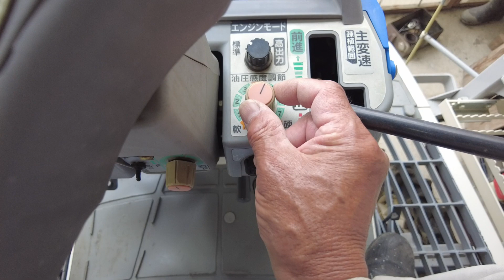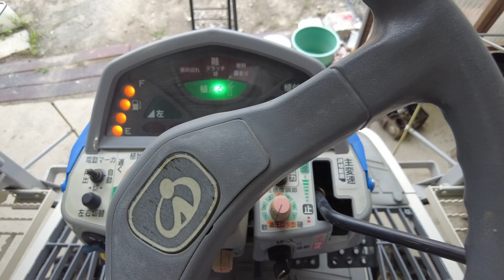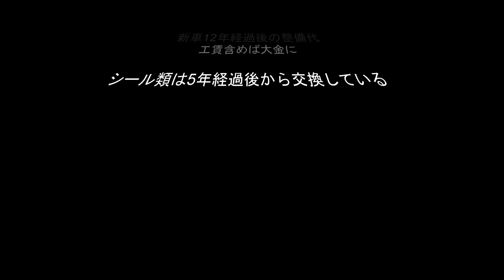ヰセキ乗用田植機 PZ83 植込杆整備調整 完了🍺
12年経過後の最終整備終了、これから又5年後整備が始まる
主にシール類の消耗が進む・発見は春先の温度が上がった時と田植中の油膜
今回も、以前から田植中に油膜を確認、多少はシャフトについたグリスが出てくるとのこと
環境に配慮したいと止めに入る、近年は動植物系グリスが有るらしいが、この機械には対応していない
植込杆のグリスは耐熱性・耐水が求められている、グリスは熱が加わると粘度が下がる
色々と各メーカーのグリスを調べ上げたが、何処も同じよう
ヤンマーグローバルCSのSDSを調べると スミグリスEP No.0ではないか、モノさんにも同じ物があった

既存グリスを排出して、新規に入れた、ある方のブログを読めば、補充より点検がてら分解清掃して新規に入れると、これが一番安全かと思ったりして
シール不良がなければグリスは減らないはず

部品調達については、ヤンマーとイセキは提携しているのでヤンマーさんへお願いした
その時、その不良交換部分のパーツ表を頂く

参考に、大きな部品・車体がオークション等に出ているが
外観のみの金額と考えた方が良い、中身をそれなりに整備する経費が別途発生する事がある

00:00 Music from Uppbeat

03:10 Music from Uppbeat

04:31 Music from Uppbeat

NCS
08:07 Song: Cartoon, Jéja & Andromedik - Whatever (ft. Jüri Pootsmann) [NCS Release]

11:32  Song: The Void - Lost Language [NCS Release]